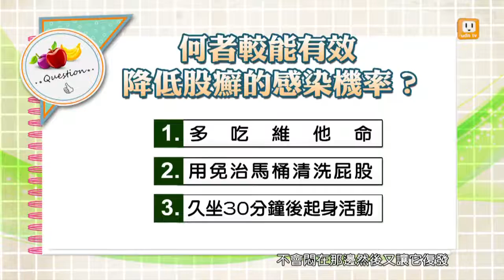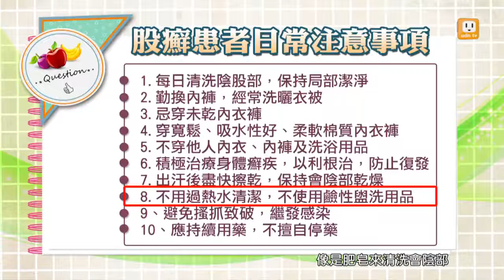【股癬】健康日記GoGo Health 第219集-part 2